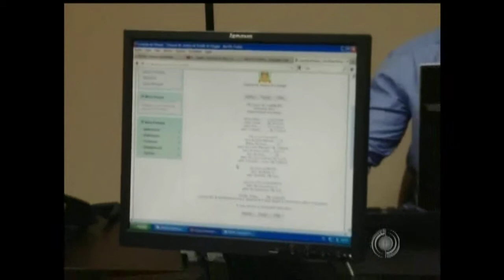Jornal da Amazônia | Feira Conciliação Tv Nazaré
II Feira da Conciliação do Judiciário será realizada nesse sábado